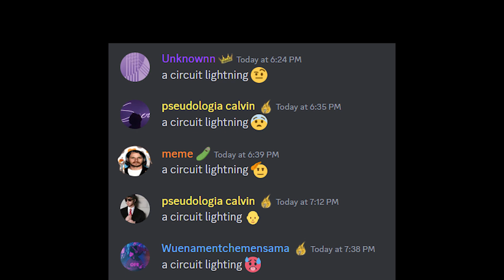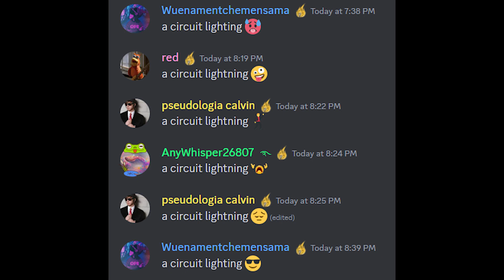Discord Sings Static Space Lover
Or at least, they sure try

Wanna join the FTP server? Here ya go